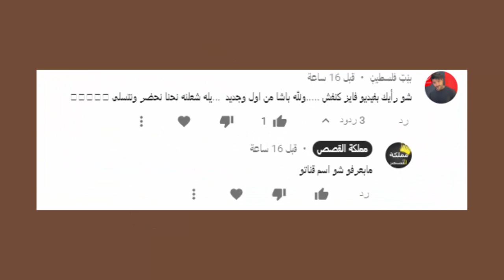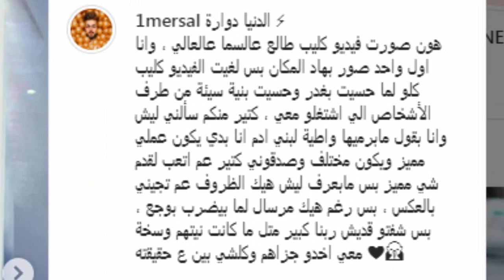رد بيسان وامجد على فايز كنفش وجواني يرجع اغنيته ومرسال يتهجم على وسام تيكت وبيسان !!؟